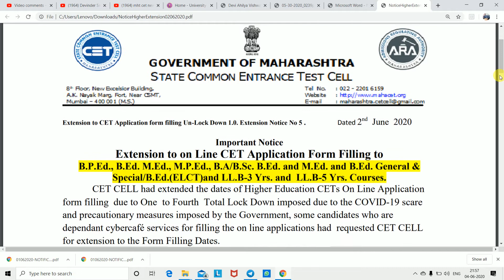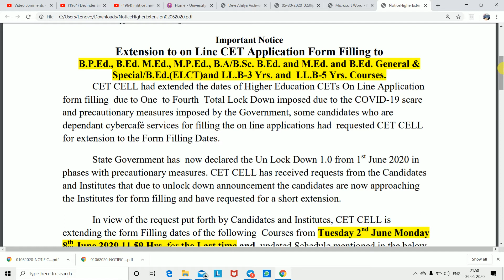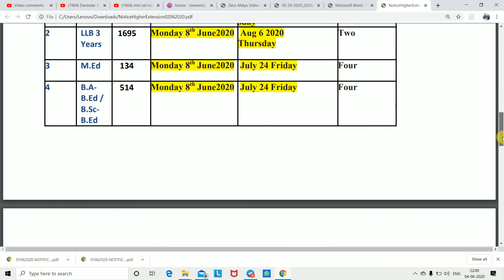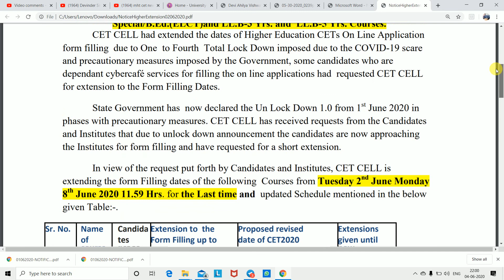MH-CET NEW NOTIFICATION 2020 APPLICATION FORM EXTENDED TILL 8TH JUNE | LATEST NOTIFICATION EXAM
In This Video I Am Talk About

MH-CET 2020 Application Has Been Extended Till 8th June 2020

MH-CET Conduct All Application Form Has Been Extended

Here The Link Of PDF